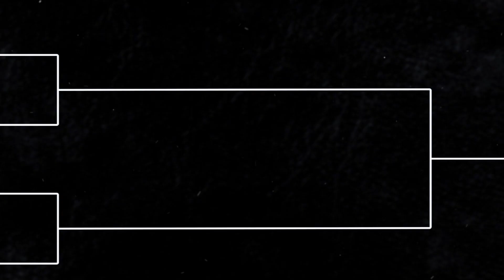THE ARENA: EP 8 - FLOOR PHANTOM vs GRAVITY [DS2DIO]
PREPARE FOR BATTLE -- the ultimate B-boy competition series is right here on YouTube

This is where some of the world's best B-boys go head-to-head in intense battles judged by breaking legends Crazy Legs, Asia One, and Abstrak.

This week, its the Battle for 3rd place :  FLOOR PHANTOM vs. GRAVITY!!

The judges made their decision. Do you agree with them??

Hosted by Ivan "Flipz" Velez and Angela Sun

Featuring:

Kid Glyde
Gravity
Kid David
Keebz
Morris
El Nino
Floor Phantom
Spee-D

Thanks to our partners World of Dance for helping put this on! and follow them on Twitter, @WorldOfDance.

Want to know more about DS2DIO??

EXECUTIVE PRODUCERS
Jon M. Chu
Hieu Ho

EXECUTIVE PRODUCERS
Christina Ferguson
Ryan Landels

SUPERVISING PRODUCER
Kelley Parker

CONSULTING PRODUCER
Ivan "Flipz" Velez

DIRECTED BY
Todd Grossman

Alice Brooks

PRODUCTION DESIGNER
John Collins

COSTUME DESIGNER
Dina Dominguez

EDITED BY
Quin O'Brien

HOSTS
Ivan "Flipz" Velez
Angela Sun

JUDGES
Abstrak
Asia 1
Crazy Legs

B-BOYS
El Nino
Floor Phantom
Gravity
Keebz
Kid David
Kid Glyde
Morris Isby
Spee-D

DJ
DJ Wicket

EXHIBITION ACTS
Angelo "Lil Demon" Baligad
Beat Freaks
Poreotics

CASTING BY
Flipz Entertainment

LINE PRODUCER
Jennie Yamaki

1ST ASSISTANT DIRECTOR
Jeremy Phoenix

2ND ASSISTANT DIRECTOR
Julie McCoy (Interview Unit)

PRODUCTION COORDINATORS
Kimberly Cohrs
Joseph Moore

PRODUCTION COORDINATOR -  DS2DIO
Hanna Walicki
Michelle Sicars

CAMERA OPERATORS
Beaudine Credle
Jayson Crothers
Joel Schroeder

STEADICAM OPERATOR
Nick Franco

JIB OPERATOR
Ian Sherrington

1ST ASSISTANT CAMERA
Melvina Rapozo
Kathryn Comkowycz
David Levine
Clint Childers

2ND ASSISTANT CAMERA
Alicia Varela
Delfina Garfias
Josh Schnose
Shaun Dixon

DIGITAL IMAGING TECHNICIANS
Jennifer Braddock
Brittany Meadows

CAMERA INTERN
Todd Kappelt

LIGHTING DESIGNER
Tony Shayne

MOVING LIGHT PROGRAMMER
Griffin Behm

SOUND MIXER
Erik Clabeaux

RECORDING SOUND ENGINEER
Spencer Thomason

SCRIPT SUPERVISOR
Erin Casteel

CHIEF LIGHTING TECHNICIANS
Jay Muranaka
Igor Tochilnikov (interview unit)

Paul Jo

ELECTRICIANS
Chad Nagel

RIGGING ELECTRICIANS
Mike Asinger
Victoria Chenoweth
Ryan Hueter
Paul Sartain

KEY GRIP
Rocky Rodriguez

David Starks

JIB ARM OPERATOR
Roberto Meek

GRIPS
Eduardo Barraza
Brandon Flohr
Tim Herrman

RIGGING GRIPS
DeJon Ellis Jr.
Kyle Hartman
Harold Taylor

Jamie Hess

Kelly Capoccia

MAKEUP/HAIR STYLISTS
Christina Fineo
Stefanie Navarro

WARDROBE ASSISTANT
Jinx Rhodes

SET DECORATOR
Katherine Wilson

ART PRODUCTION ASSISTANTS
Cameron Blake
Adriana Silva
Jason De Shazer

CONSTRUCTION COORDINATOR
Christopher Garr

LABORERS
Austin Bishop
Casey Garrett
Lucky Hoerner
Mike Ima
Santos Ortega
Scott Waldon

ASSISTANT TO MR. CHU
Nicole Lederman

ASSISTANT TO MR. HO
Janet Change

Mike Rutkowski

PRODUCTION ASSISTANTS
Allen "AJ" Abrantes
Chris Coulter
Brandon Galvan
Tiffany Gomes
Michael Goralik
Araceli Caroline Guerra
Christopher Hegarty
Brandon Hwang
George Kalantzis
Jonathan Phoenix
Skyler Prendergast
Sarah Rudoy

STILL PHOTOGRAPHER
Erica Parise

STUDIO TEACHER
Elisa Smith

CATERING PROVIDED BY
Cristo's Burgers Cafeteria (Interview Unit)

CRAFT SERVICES
Crystal Maldonado

Michelle Kramer-Pino

ADDITIONAL EDITORS
David Javier

ASSISTANT EDITOR
Jillian Caldwell

POST PRODUCTION ASSISTANTS
Katie Barker
Elizabeth Seaford
Anoosh Voltaire-Behi

DI COLORIST
Local Hero Post

MAIN TITLE DESIGNER
Harrison Lee

SUPERVISING SOUND DESIGNER
Kunal Rajan

DIALOG EDITORS
Tom Marks
Jeanie Marks

Trevor Metz

RERECORDING MIXERS
Tom Marks
Gary Burguois

SPECIAL THANKS
(in alphabetical order)
Acey Decy Lighting
Alisa Shamosh, Panavision
Amy Ellis, Panavision
Arron Nelson, 27 Notch
Bob Harvey, Panavision
Cinelease
David Gonzalez, World of Dance
Flipz Entertainment
Herman Flores, World of Dance
Jennie Hyon, World of Dance
Joe Lewis, No Limit Systems
Larry Estrin, Best Audio
Robert Garcia, World of Dance
Suzanne Lezotte, Panavision

Jingle Punks
Extreme Music
Jack Oat
DJ Wicket

PRODUCTION ATTORNEY
Zeke Lopez

PRODUCTION ACCOUNTANT
Heather Tyler

PRODUCTION INSURANCE
Robertson-Taylor